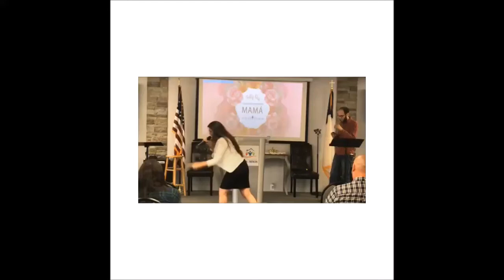Predicación: El hierro y el Imán| Daleska Rolo vlog| Iglesia de Dios Casa del Señor